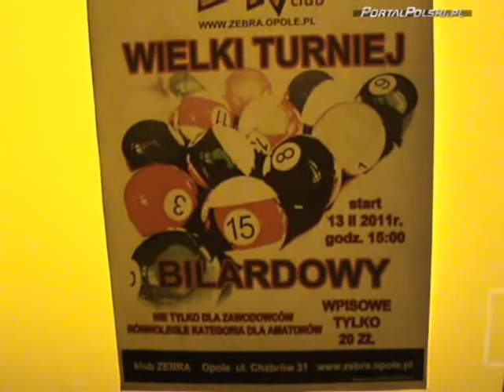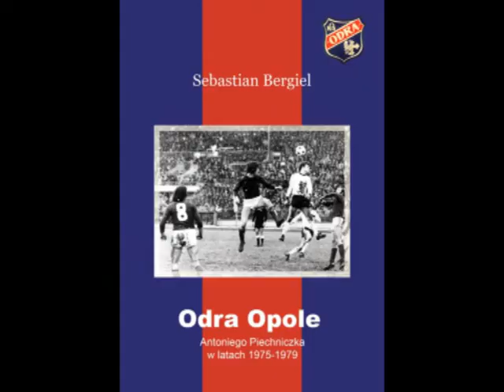13.02.2011: Wielki Turniej Bilardowy Zebra Cup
W ubiegłą niedzielę w klubie bilardowym Zebra w Opolu, odbył się kolejny wielki turniej bilardowy. Była to kolejna eliminacja przed turniejem głównym, który odbędzie się jesienią bieżącego roku.Na starcie stanęło aż dziwiętnastu zawodników, podzielonych na kategorie zawodowców oraz amatorów. Pierwszych ośmiu graczy z każdych eliminacyjnych zawodów, otrzymuje punkty, które pozwolą następnie zagrać w wielkim finale. Turniej rozgegrano na pięciu profesjonalnie przygotowanych stołach.

Emocje sportowe oraz dobra zabawa trwały do późnych godzin wieczornych.

Kolejne emocje bilarodwe już za miesiąc w klubie Zebra. Zapraszamy serdecznie.